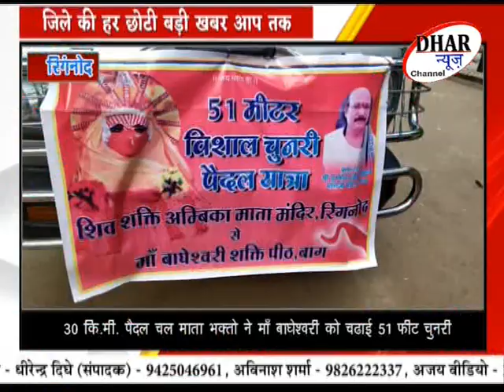सुर्खियों में अपना ही दगाबाज DM के आने से आस चेचिस बना काल दीवार ने ली4जान डीजल टेंकर पर टूटे लोगो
धार जिले की सुर्खियों में अपना ही धोकेबाज कलेक्टर के पहुचने से जगी आस के साथ वाहन का चेचिस बना काल और पुरानी दीवार ने 4 जिंदगी छीनी के साथ ही डीजल टेंकर पर टूटे लोगो के साथ हिन्दू मुस्लिम आस्था केंद्र सुर्खियों में सहित ढेरो खबरे एक साथ फटाफट अंदाज में लोकप्रिय धार न्यूज़ चैनल पर